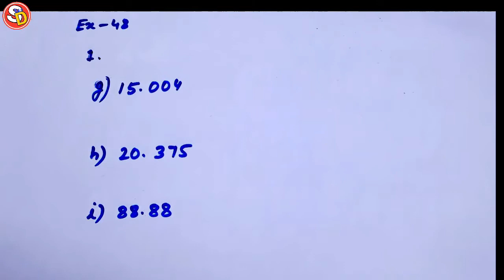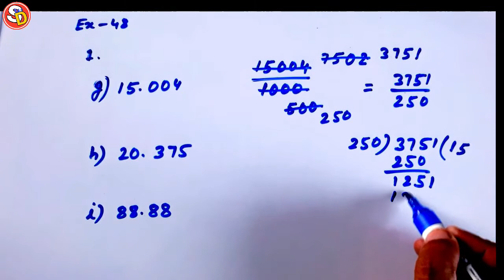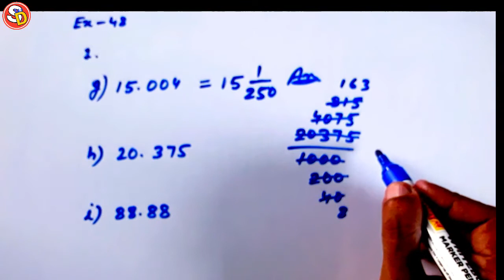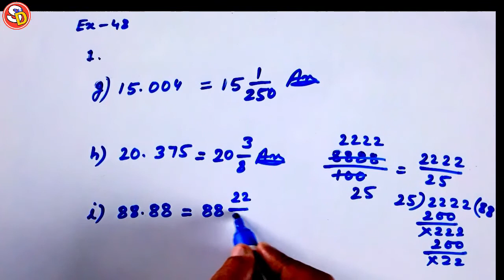Q 1 (g h i) Ex 48 Maths Solution Class 5 Saraswati Shishu Vidya Mandir सरस्वती शिशु विद्या मंदिर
नमस्कार
बच्चों इस विडियो में Class 5 Maths Ex 48 Q 1 (g h i) को Solve किया गया है। आप सभी इस विडियो को ध्यान पूर्वक देखकर समझें और उसे Revise भी करें। धन्यवाद